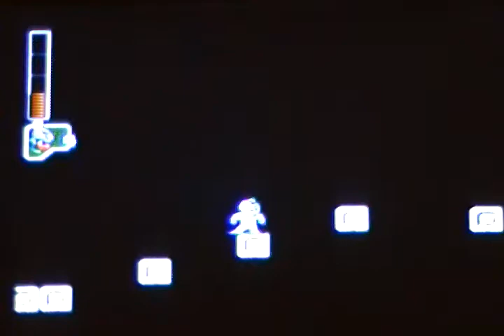Megaman 2 - Dragon at the front door step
Good thing the mailbox is at the street side of the yard.